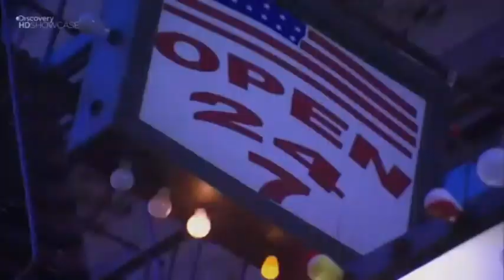Kathy Bundock Moore, harp - The Wisdom of Isaiah, Nature of the World